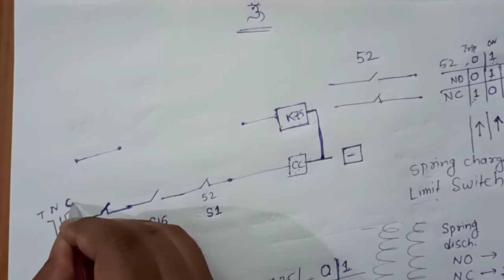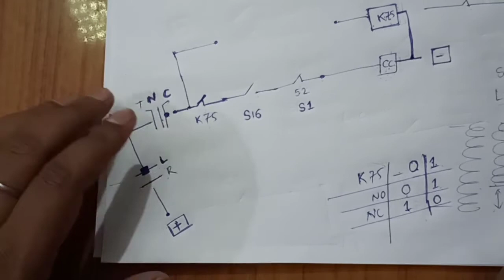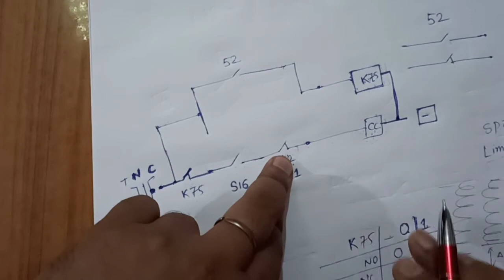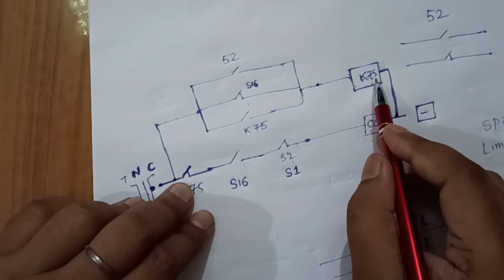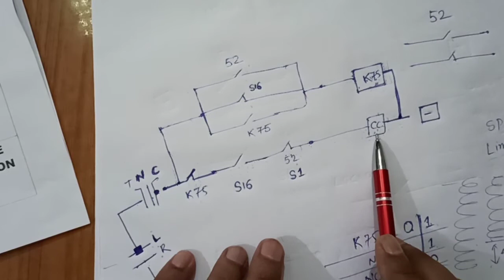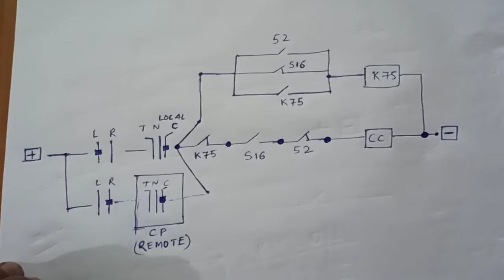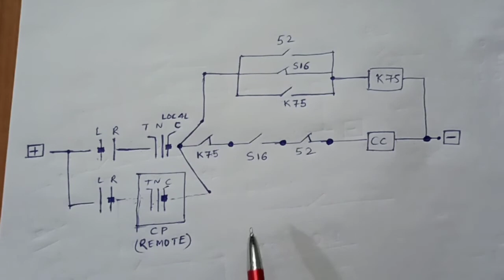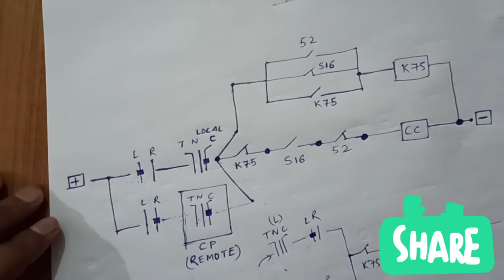Closing circuit part 3 in 132 KV breaker, ANTIPUMMPING circuit, remote operation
Local /remote operation, application and need of antipumping relay, closing interlocks.